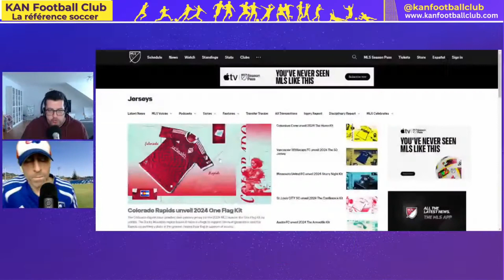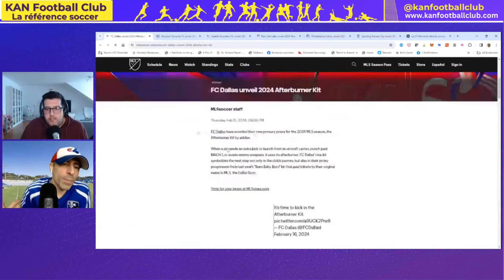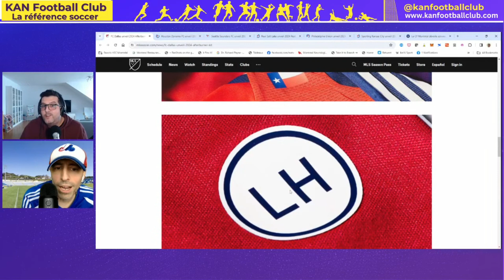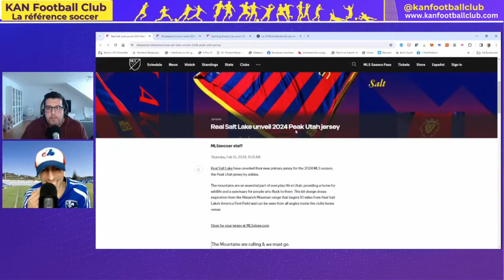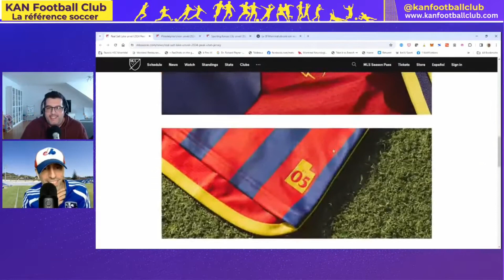Les maillots de football MLS les plus incroyables de la saison 2024 | CCPP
Le CCPP réagit à certains nouveaux maillots MLS pour la saison 2024

Supportez le Couscous Piri Piri